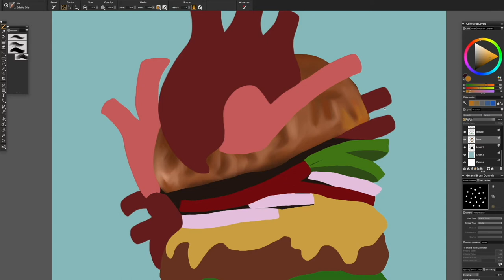Burger Heart - Digital Painting Time-lapse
"I can't wait for second dinner"
Digital Painting Time-lapse using Corel Painter and a Wacom tablet

for prints, t-shirts, phone cases, tote bags, pillows, mugs, and more.